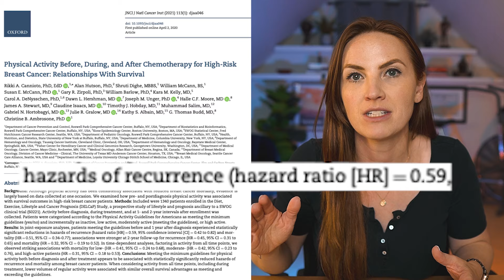New Exercise to PREVENT Cancer (Do Not Miss THIS!)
We know that targeted exercise lowers your cancer risk by up to 59%.

So I want to share with you something that I’ve recently stumbled upon.

This exercise is making a massive difference in my cancer recovery and helping me stay cancer free.